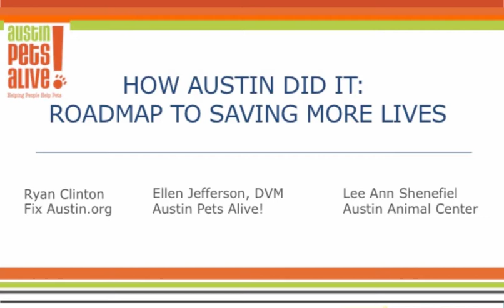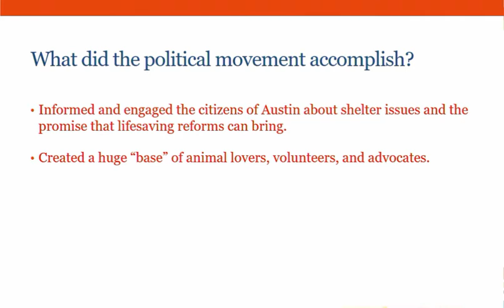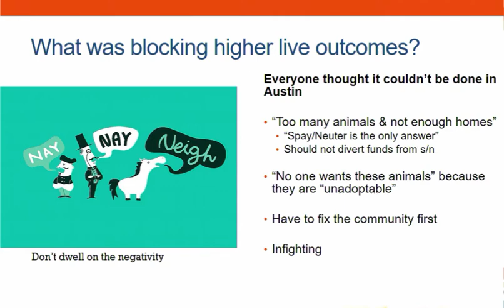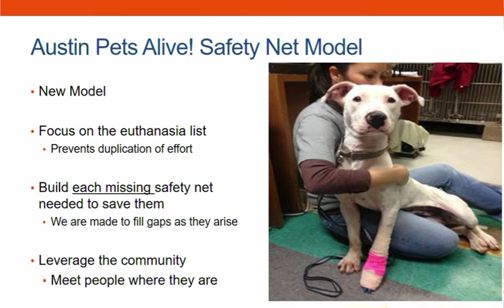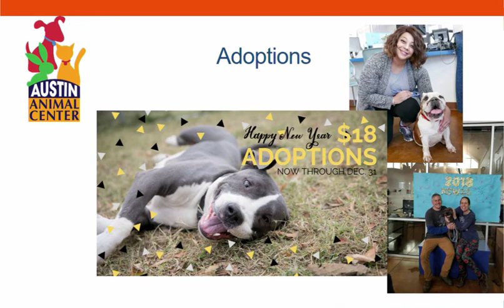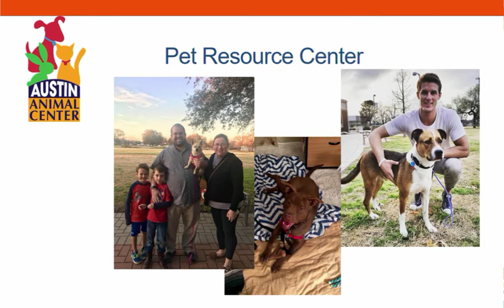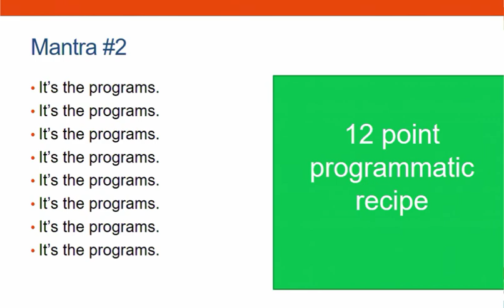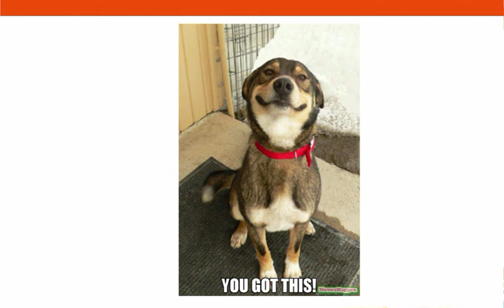How Austin Did It – Roadmap to Saving More Lives - conference recording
This presentation is designed to give you context about the obstacles, the challenges, the successes and the strategies that made Austin, TX the largest No Kill (counting all animals entering the shelter) City in America. You will be motivated and excited for doing the same thing in your community! This presentation was recorded at the 2018 American Pets Alive conference.